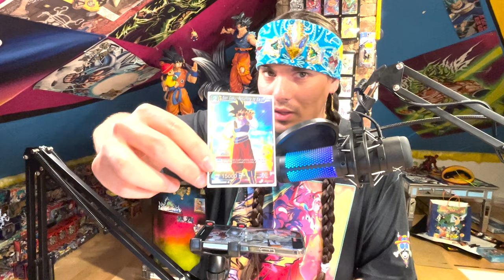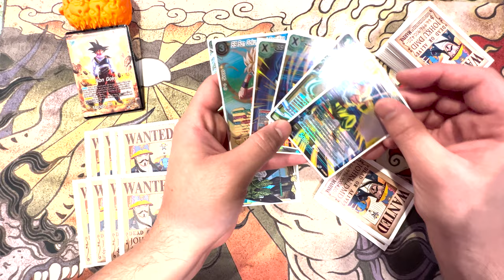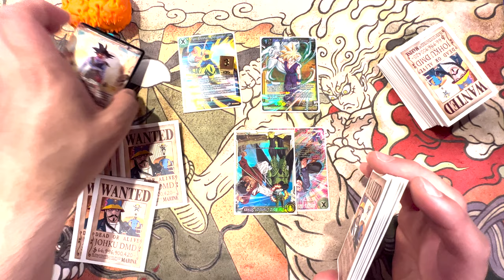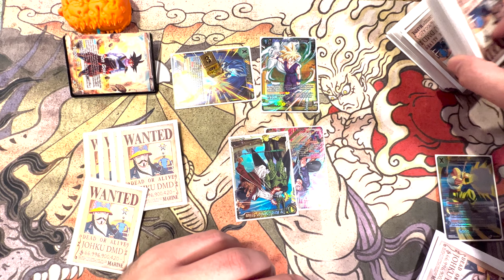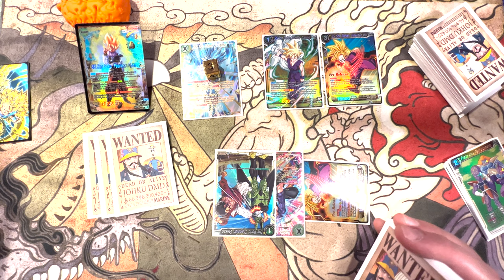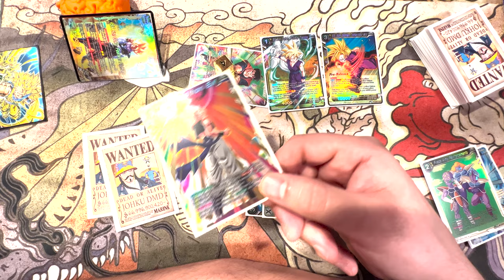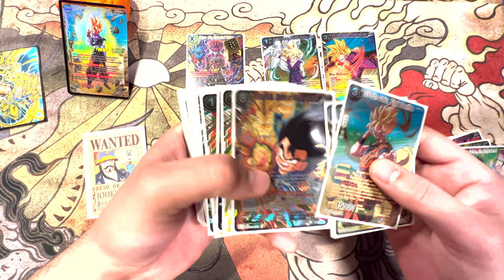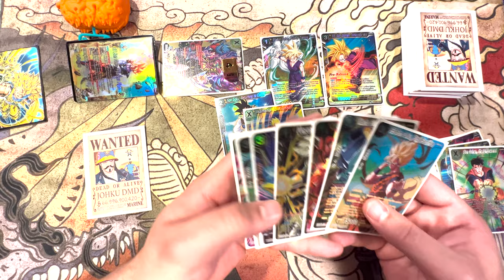Somebody Get this Man a Bucket!! Goku's Drip is Making a Mess.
Really fun new deck to play. Requires a very different play style and has some really interesting cards that can totally catch people off guard!